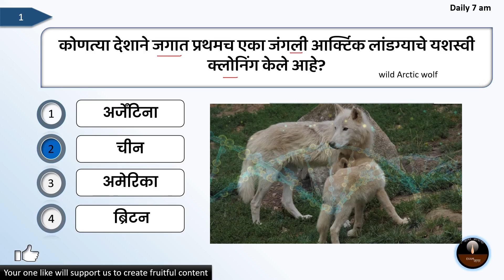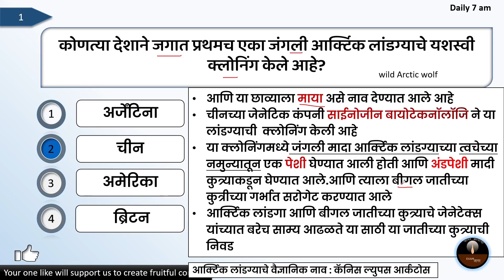प्रथमच एका जंगली आर्क्टिक लांडग्याचे यशस्वी क्लोनिंग |First successful cloning of a wild arctic wolf